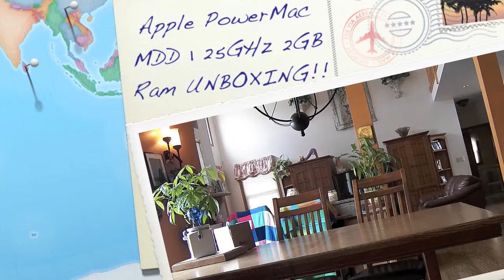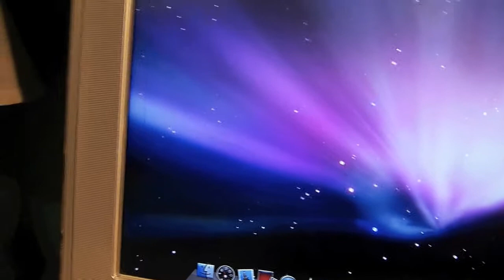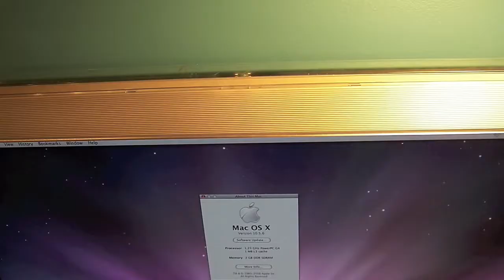Apple PowerMac MDD 1 25GHz 2GB Ram UNBOXING!!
Let me know what Macs you might want a video on! More Videos to come!